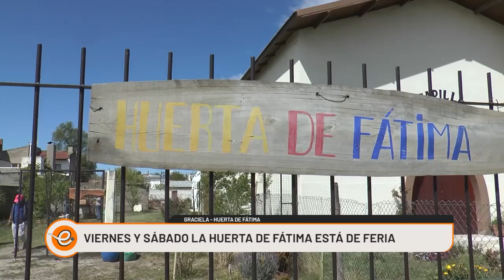LOS VIERNES Y SABADO HABRÁ FERIA EN LA HUERTA FÁTIMA